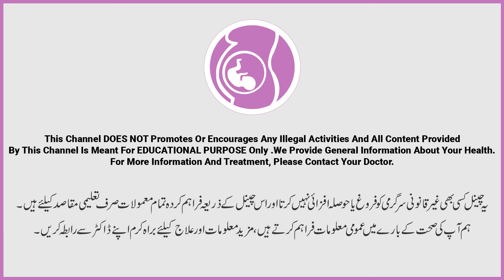Leukocoria During Pregnancy Causes & Treatment | Hamal Mein Leukocoria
Some females during pregnancy faced Leukocoria ( Hamal Ke Duran Pait mein Pani Ajna ). This video is a general awareness video regarding the causes, symptoms, and possible treatment of Leukocoria during pregnancy.

Dr. Naila is an expert female gynecologist from Lahore and made frequent videos on pregnancy-related problems like before pregnancy, during pregnancy, and after pregnancy. Leukoria or Leukocoria can be dangerous for both mother and child. Early diagnosis and early treatment are important.

During pregnancy more and more blood flow toward the baby and it is important to be careful regarding the abnormal, excess discharge from the vagina during pregnancy or smelly discharge during pregnancy can be symptoms of Leukocoria. It is also spelled as likoria, luekooria etc

About Gynae Consultant Specialist:
Consultant gynecologist obstetrician and infertility specialist laparoscopic surgeon. Consultant gynecologist obstetrician and infertility specialist laparoscopic surgeon. On this channel, we discuss all problems related to pregnancy,hormonal imbalance, menopause, female-related cancer, infertility issues, IUI, ICSI, IVF, normal delivery painless delivery, C-section and psychological issues in female PCOS, female gynae problems and issues, female problems, female pregnancy problems, female period problems, irregular period issues, female pain issues, female sex issues etc